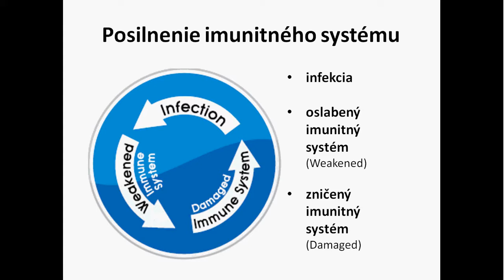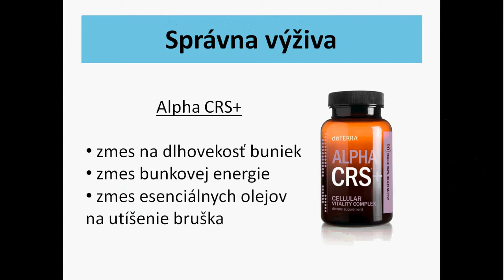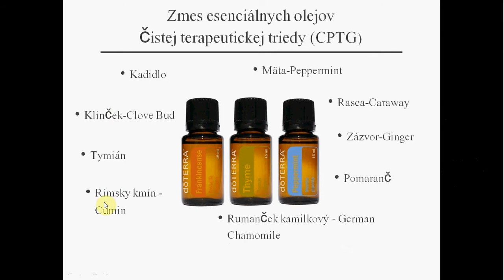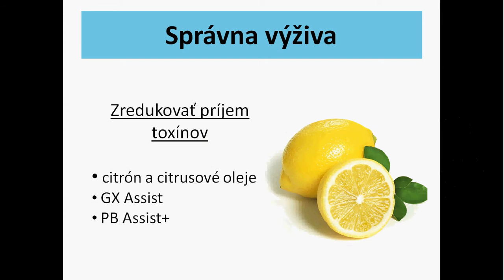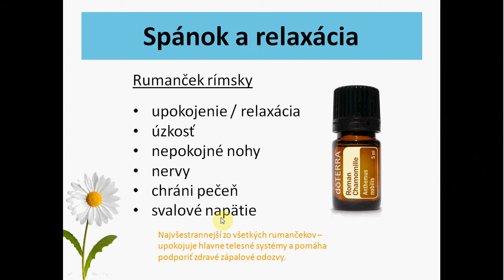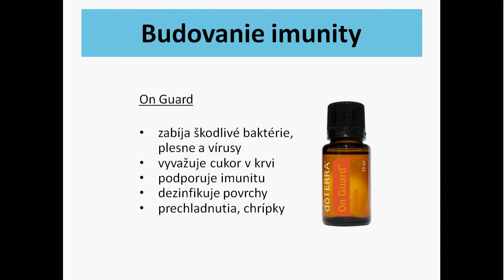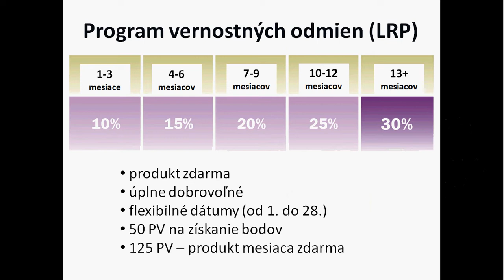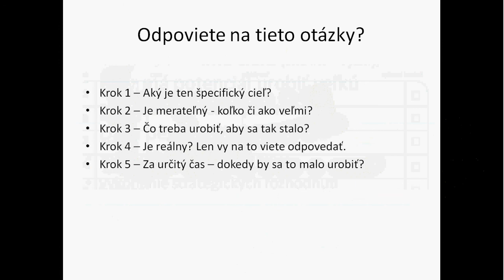Lekcia 2 Sila v skutočnom zdraví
Čo robiť, aby sme boli zdraví, aké esenciálne oleje a produkty by sme mali používať denne na prevenciu ochorení a udržanie trvalého zdravia